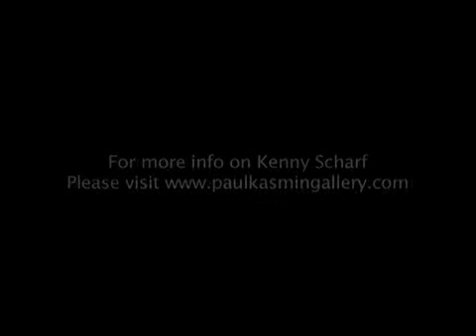Judd Tully Report - Kenny Scharf Interview (full)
Art critic and historian Judd Tully interview with artists. The first artist to be interviewed is Kenny Scharf. He will discuss his new paintings and we will go behind the scenes for an intimate look at the dynamic and unpretentious artist who has dazzled the visual arts audiences for over twenty years since the early 80’s.